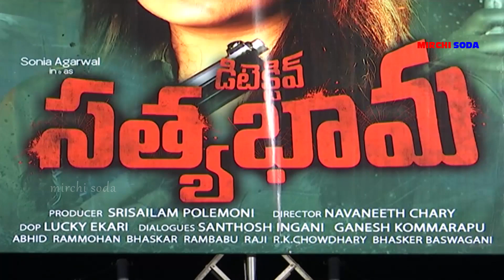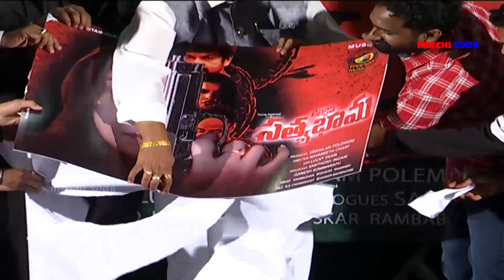Detective Sathyabhama Movie Trailer Launch | Sonia Aggarwal | Ravi Varma | Mirchi Soda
watch Detective Sathyabhama Movie Trailer Launch | Sonia Aggarwal | Ravi Varma | Mirchi Soda